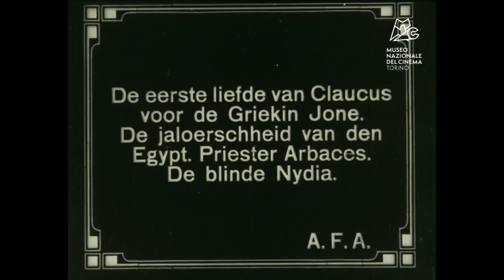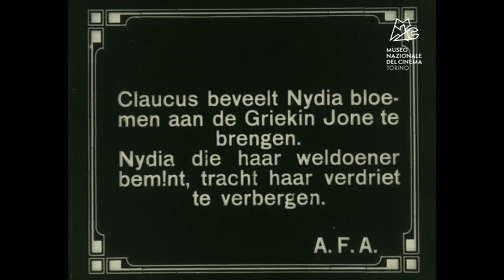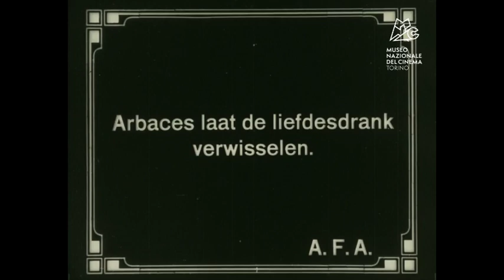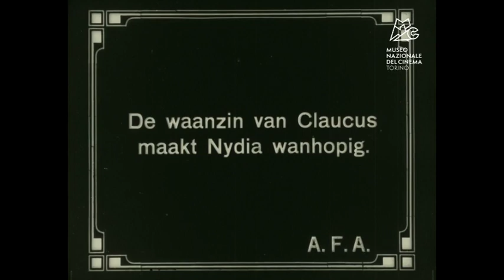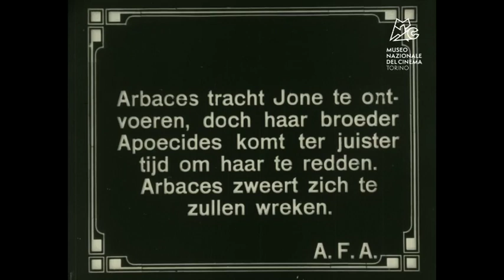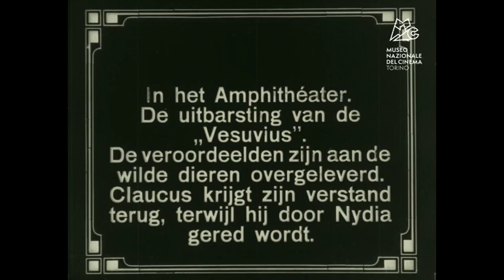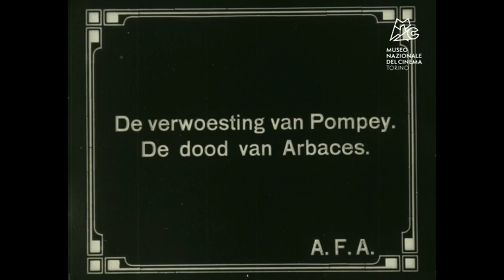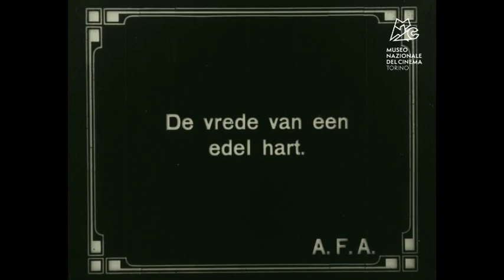The Last Days of Pompeii (1908) [English subtitles] / Gli ultimi giorni di Pompei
1908 silent film from Italy
Summary: Nydia loves Glaucus but Glaucus loves Ione so Nydia gives Glaucus a love-potion but its actually a potion of madness.

Based on the 1834 novel by Edward Bulwer-Lytton.
Made by Ambrosia Film
Directed by Luigi Maggi and Arturo Ambrosio
Starring Lydia De Roberti and Umberto Mozzato.